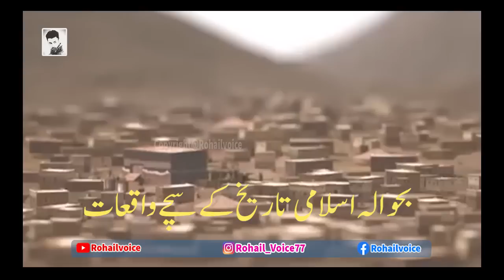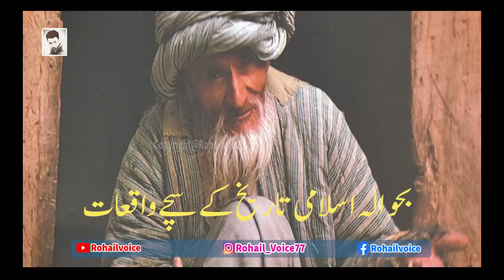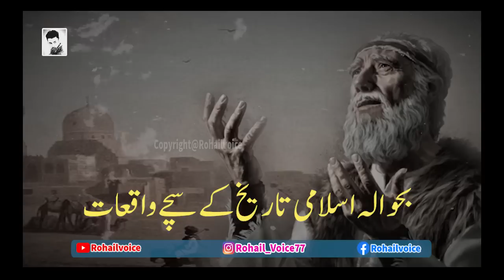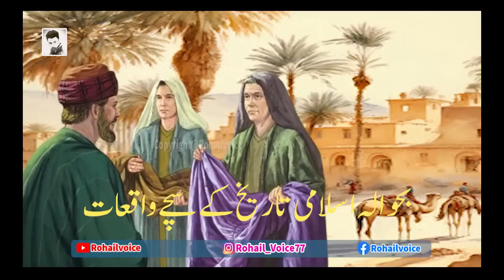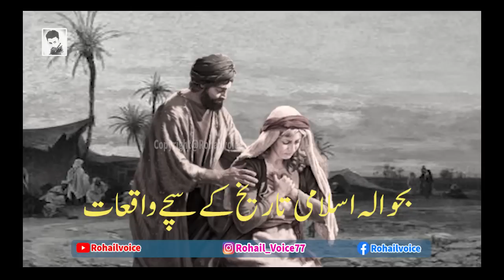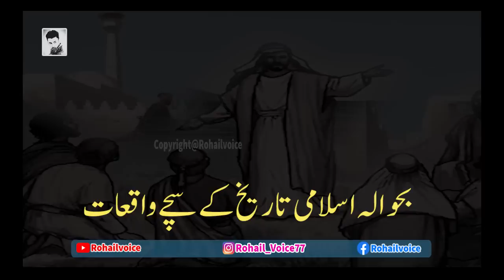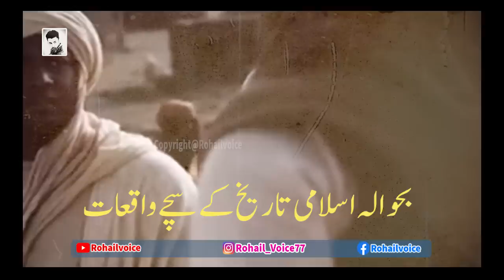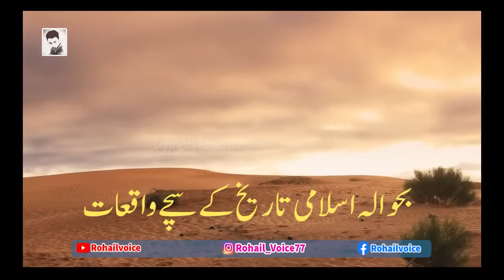Urdu Moral Story | Qissa Aik Hazar Dinar Ka | Story Of 1000 Arabic Dinar | Islamic Stories Rohail VC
the story around a old aged man who is sufring from hunger .